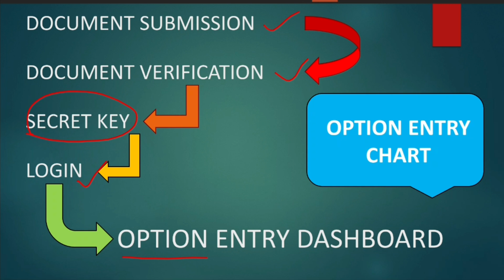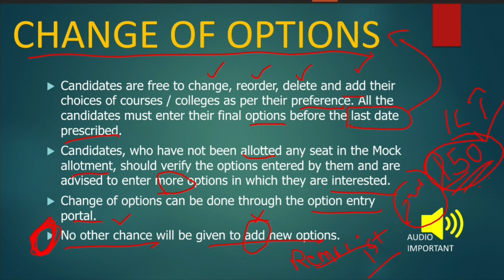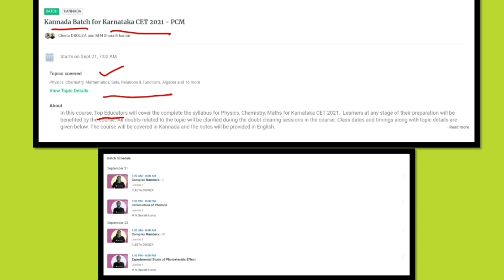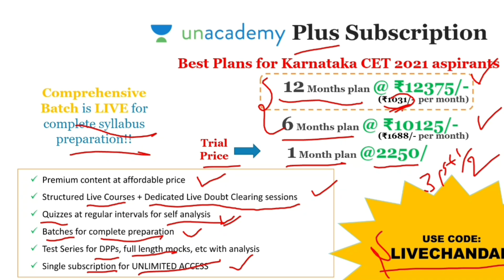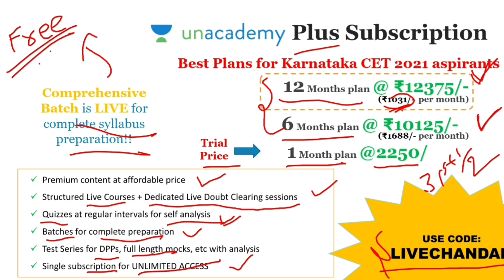KCET / Karnataka CET Option Entry | Change of options | #4 🤩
Mock Seat Allotment will be carried out by following the order of merit and Roster system after the entry of options are completed by the candidates. This allotment is only an indicative seat status which the candidate may or may not get in the real allotment. It will help the candidate to revise, update, add or delete already the entered options.
Candidates are free to change, reorder, delete and add their choices of courses / colleges as per their preference. All the candidates must enter their final options before the last date prescribed.

Candidates, who have not been allotted any seat in the Mock allotment, should verify the options entered by them and are advised to enter more options in which they are interested.

✨ RECOMMENDED VIDEOS ✨
1. Learn Python in Kannada

✨ Tags ✨
KCET 2021 Counselling
KCET 2022
Karnataka CET Mock Round